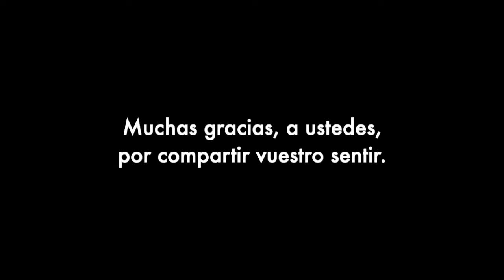NOCHES MÁGICAS - Nuevos Testimonios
Próxima función: Martes 22 de Marzo, 21 hs. Paseo La Plaza.